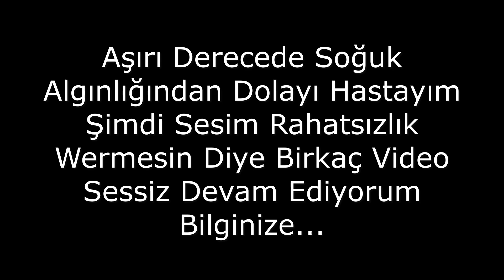Zula Rekabet Maceraları Bölüm #14 Sessizliiğğğğkkkk We Ufak ComeBack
Hepinize Merhaba Arkadaşlar Zula Rekabetin Yeni Bölümü Ama Ne Yazık Ki Ses Yok İyi Seyirler.